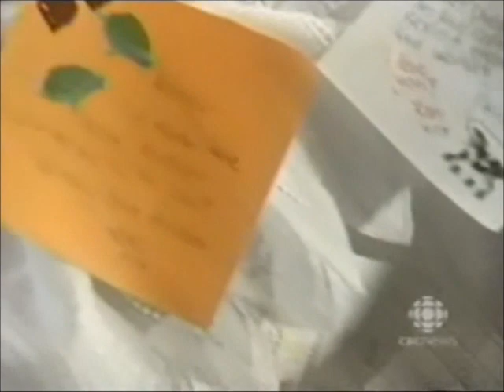The Fifth Estate Karla Homolka Part 2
This documentary illuminates Homolka's role in the sex killings of three Ontario teenagers in shocking clarity; the sheer gall with which an unaffected Homolka recites the details of her crimes is nothing short of astounding.

The Fifth Estate: Karla Homolka was a finalist in the Canadian Association of Journalists Awards for Investigative Reporting (1998), and received honourable mention in the Columbus International Film and Video Festival. More than two million people tuned in to watch the episode when it originally aired.